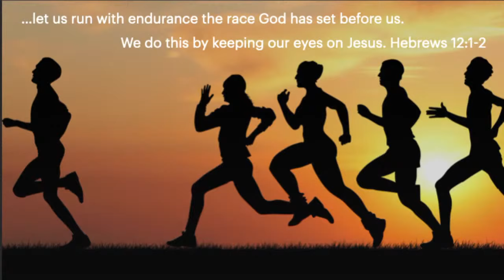EFC Sunday | Follow the Leader | Jeff Hoover | 10-18-2020